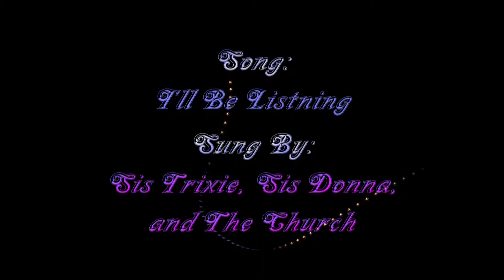I'll Be Listning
The Song Titled I'll Be Listning was Performed by Sis Trixie, Sis Donna, and The Church on April 19, 2015 during the Sunday Night service.  Side Note - this Song was Written by V. O. Stamps